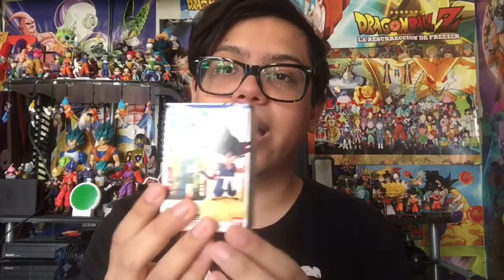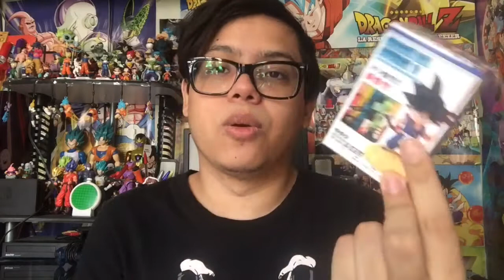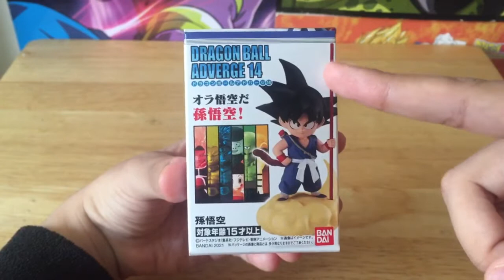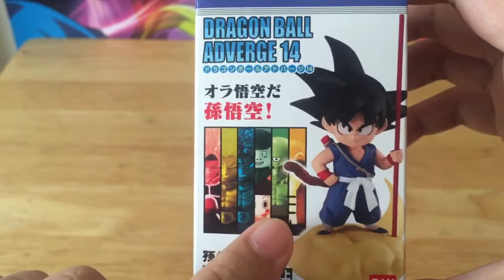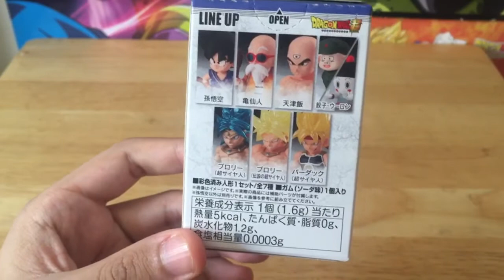Dragon Ball Adverge 14 - Son Goku l Unboxing/Review (ESPAÑOL)